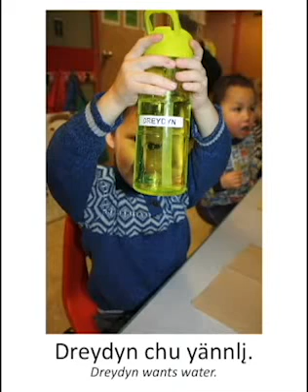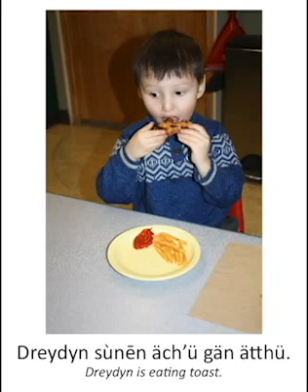Dunena Nakwan - The Children Are Eating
Kwanlin Dün First Nation's Dusk'a Head Start Family Learning Centre worked with Elder Lorraine Allen to produce six children's Southern Tutchone language books in September 2017.

This video lets you hear Lorraine as she speaks Southern Tutchone. Photos by Darlene Scurvey.